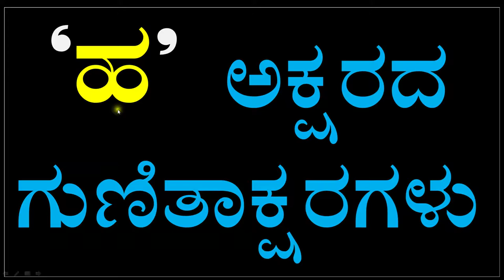Kannada full Kagunita | kannada guitakshara kaa kaa ki kee full | ka to lla Kagunitha 33